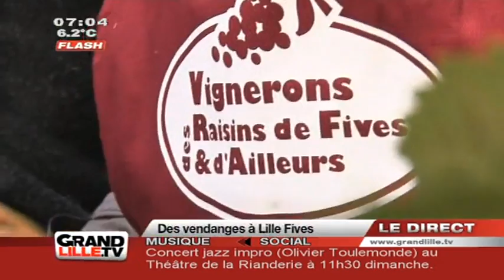JT Lille - Edition du Matin du 18/10/2010